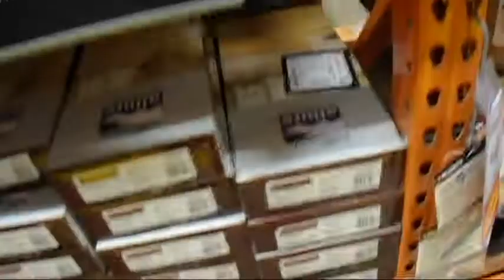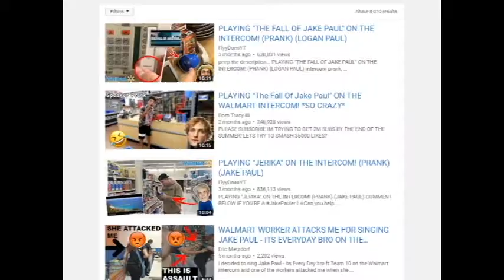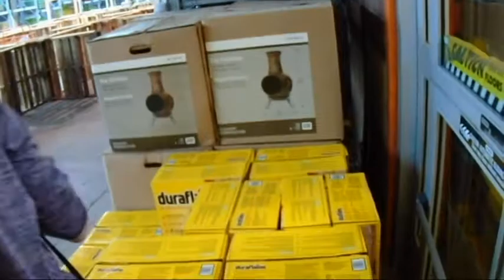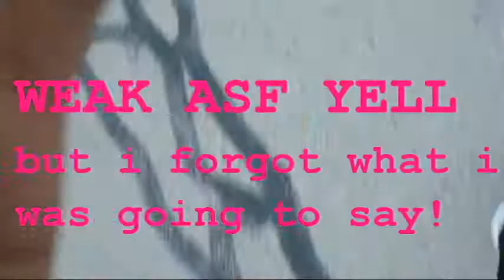WE GET KICKED OUT OF HOME DEPOT! Climbed the Rafters!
Sorry the video swore alot but my friend were swearing so much it was to hard to edit!